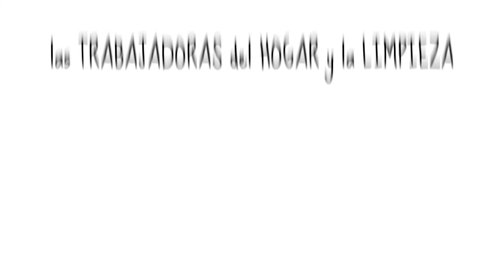LAS PERRAS DE CERVANTES, una divina comedia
LAS PERRAS DE CERVANTES es una hilarante comedia divina a modo de Divina Commedia, que nos muestra el enfrentamiento de  tres mujeres con los infiernos de sus centros laborales, capitaneados por jefes esperpénticos que hacen sus vidas pobres y desdichadas. Es una comedia de enredos irreverente, sobre las mujeres “invisibles” de nuestra sociedad: las trabajadoras del hogar y de la limpieza; que en clave de humor buscan liberarse del yugo que les impide emprender vuelo, o simplemente levantarse y andar.